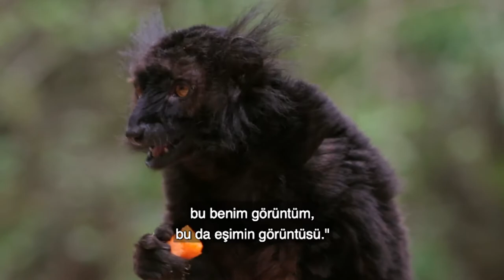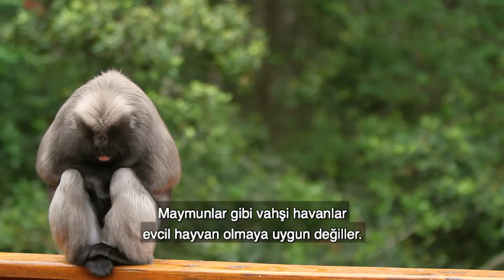Vahşi yaşamda özgür maymunlar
Çoğu zaman primatların en çok insan benzeri tür olduğu söylenir, ancak bilinmeyen şey, primatların dünyadaki en çok istismara uğramış hayvan olduklarıdır. Burada yaşayan maymunlar hayvanat bahçeleri, laboratuvarlar ve onları evcil hayvan yapan evlerden geliyor. Ziyaretçilere benzersiz bir görüntüleme deneyimi sunan maymun barınağı, maymunların fiziksel ve duygusal olarak rehabilite edildiği dünyadaki ilk çok yönlü serbest harekettir. Kafeslerin ve hayvanları kışkırtıcı turistlerin olmadığı, sadece Kenya'dan (Kizia), Almanya'dan (Gabi) ve Almanya'dan (Cassella) olan üç maceramız ve geçmişteki yaşadıkları yerlerden sonra şimdi ağaçlar üzerinde yaşayacakları bu harika doğal ortamlarında yaşamaya başlayan maymunlar ve diğer primat türlerinin olduğu yerde, bu hayvanlarla bir karşılaşmanın en iyi şeklidir!